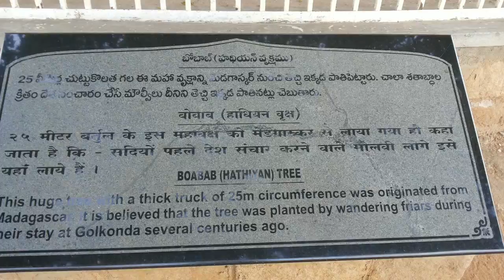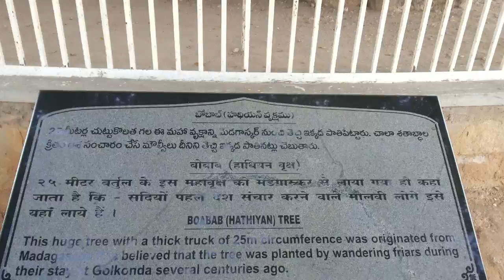Hatyan Ka Jhaad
According To The Rumor Mill  This Is A 400 Year Old Tree Which Makes It The Oldest Tree In Hyderabad. (Not Surprising To Hear That It Also Is The Biggest Tree In The City)